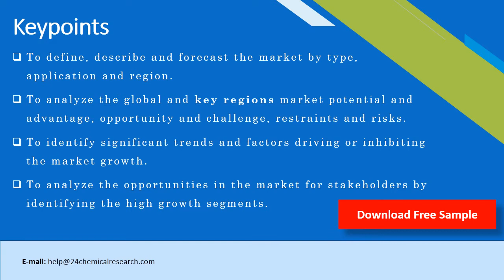Glassfiber GF Reinforced PBT Market Research Report 2020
The research report has incorporated the analysis of different factors that augment the market’s growth. It constitutes trends, restraints, and drivers that transform the market in either a positive or negative manner. This section also provides the scope of different segments and applications that can potentially influence the market in the future. The detailed information is based on current trends and historic milestones. This section also provides an analysis of the volume of production about the global market and also about each type from 2015 to 2026.